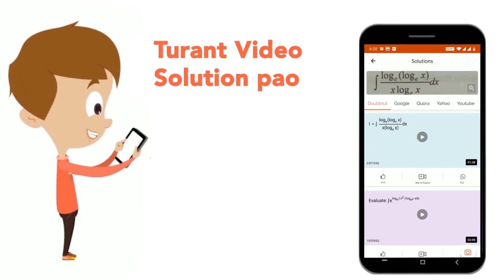दो रेलगाड़ियाँ जिनकी लम्बाई क्रमशः 120 मी तथा 80 मी हैं, एकही दिशा में क्रमश: 40 किमी/घण्टा तथा ...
दो रेलगाड़ियाँ जिनकी लम्बाई क्रमशः 120 मी तथा 80 मी हैं, एकही दिशा में क्रमश: 40 किमी/घण्टा तथा 60 किमी/घण्टा की चाल से गतिमान हैं। एक-दूसरे को पार करने में लगा समय होगा
Class: 14
Subject: MATHS
Chapter: चाल , समय एवं दूरी
Board:GOVT

👉 Have Any Query? Ask Us.